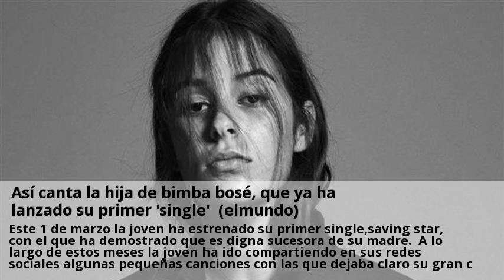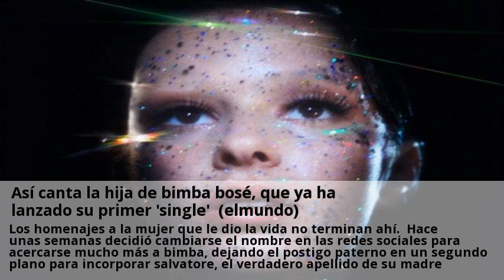Así canta la hija de bimba bosé, que ya ha lanzado su primer &#039;single&#039; (elmundo)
Basada en hechos observados y verificados de primera mano por el periodista, o reportados por fuentes fiables y bien informadas. Dora postigo, la hija de la fallecida bimba bosé y diego postigo, tiene tan solo 14 años, pero ya tiene muy claro qué es lo que quiere hacer en la vida. Este 1 de marzo la joven ha estrenado su primer single,saving star, con el que ha demostrado que es digna sucesora de su madre. En todo este tiempo ha tenido el apoyo constante de su familia, que se ha convertido en sus mejores fans. De hecho, tanto su padre como su tío, gorka postigo, no han dudado en llenar sus cuentas de instagram de publicaciones y vídeos en los que se puede ver a toda la familia superemocionada con el estreno del single. Desde niña la música ha sido una de sus grandes pasiones, principalmente gracias a sus padres que formaron juntos el grupo the cabriolets, pero también le debe mucho a su tío, miguel bosé, con quien bimba creó el aplaudido tema como un lobo. El año pasado dora protagonizó la campaña de levis con la firma daviddelfín, creada por el mejor amigo de su madre y de la que fue musa durante toda su vida. Los homenajes a la mujer que le dio la vida no terminan ahí. Hace unas semanas decidió cambiarse el nombre en las redes sociales para acercarse mucho más a bimba, dejando el postigo paterno en un segundo plano para incorporar salvatore, el verdadero apellido de su madre. Con él firma este primer single, que está disponible en plataformas tan importantes como youtube y spotify. Oye, que no hay ningun hijo de los del mundo de la ¿cultura? que tenga vocacion de fontanero o soldador o fresador, pero tampoco salen profesionales en medicina o matematicas o fisica cuantica.